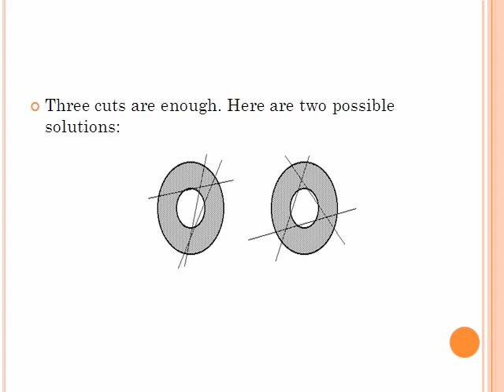Horace and the Doughnut Puzzle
Try this puzzle game called Horace and the Doughnut Puzzle.

See my other videos for more puzzles and riddles